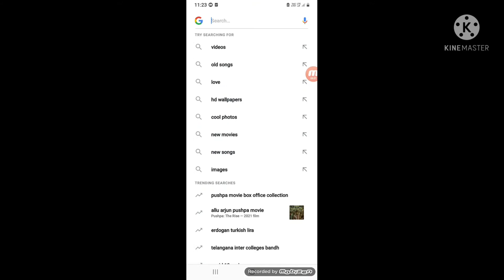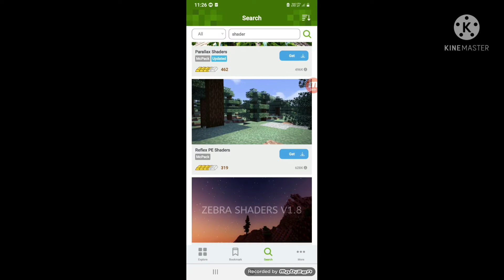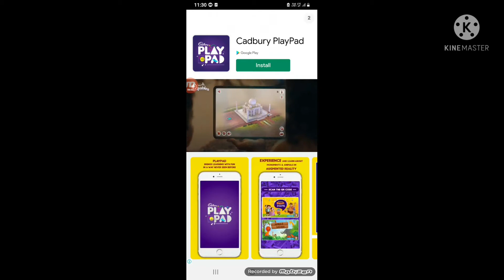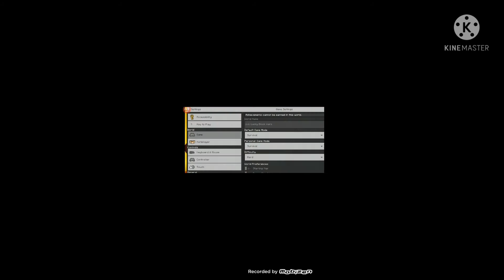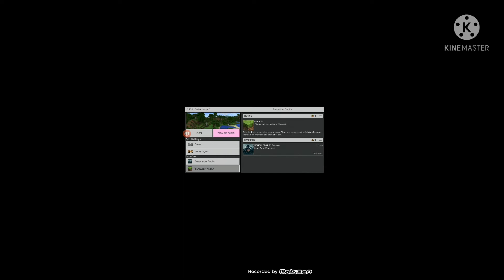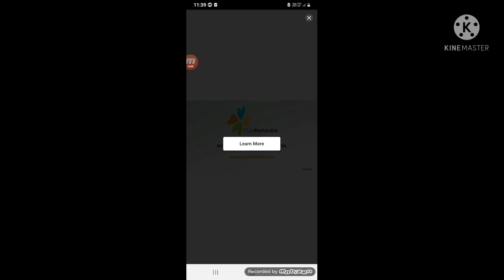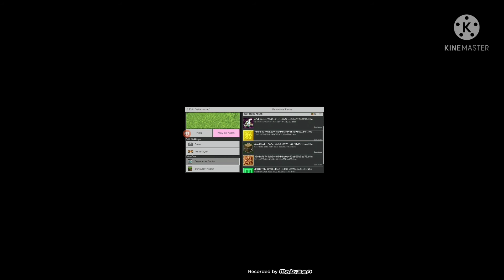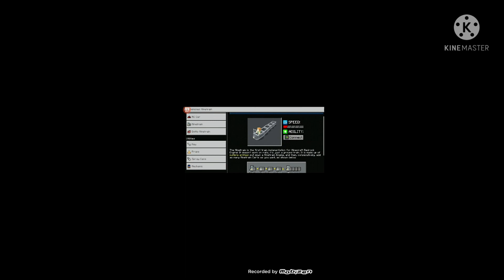How to download minecraft1.18 ,shaders,mods,skins